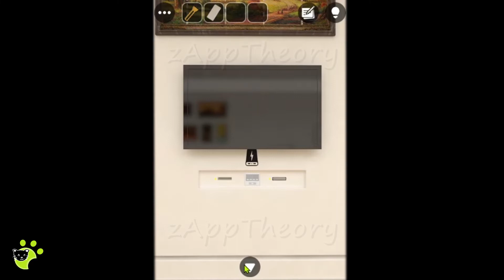Art Museum 脱出ゲーム 絵画展覧会 Full Walkthrough with Solutions | Escape Room Club (GBFinger Studio)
GBFinger Studio Escape Room Club Collection - Escape Game Art Museum 脱出ゲーム 絵画展覧会